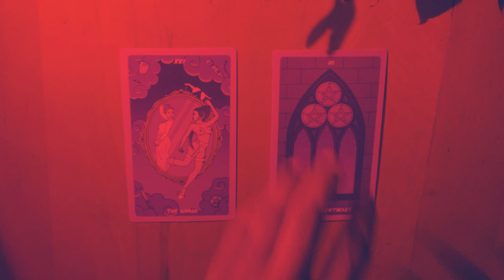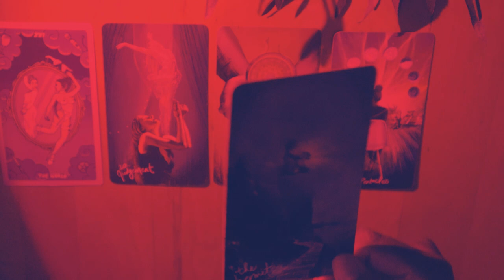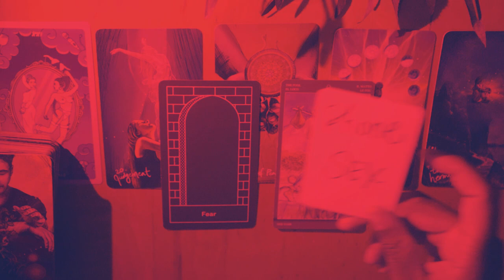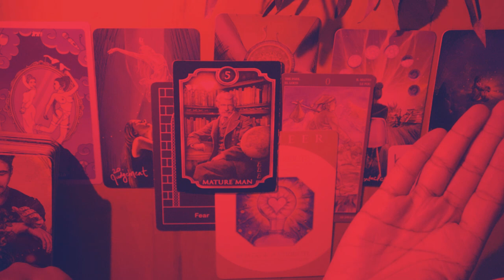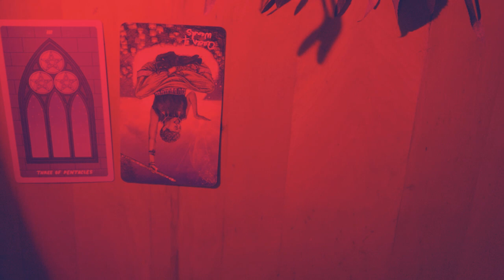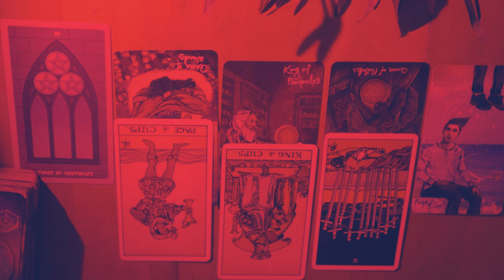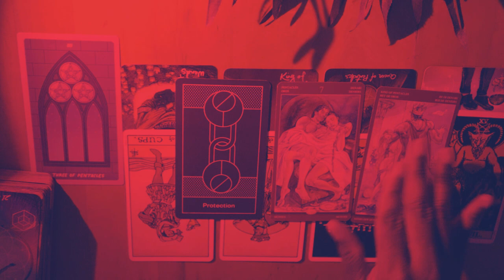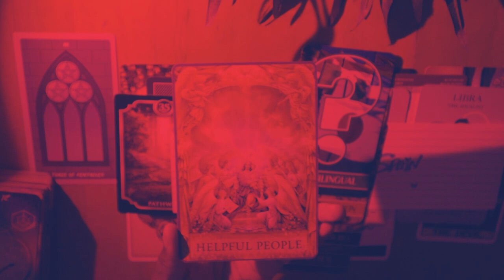18+Pick a Card🍌💋💖Who wants the 🍑CHEEKS?🍑💖🍆 pickacard(💋+Looks, Country, ZodiacSign & MORE)🍭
Glad you found me😜now let’s dive into this JUICY READING🥵❤️

𝙈𝙔 𝙇𝙄𝙉𝙆 𝙏𝙍𝙀𝙀 with every platform I’m on & more🫶

 🕰️TimeStamps🕰️

Intro: 00:00

🪞 00:34

⭐️ 18:39

⚡️⚡️no extended to this video

Please use your discernment🕯️

😊 𝑷𝒍𝒆𝒂𝒔𝒆 𝒅𝒐 𝑳𝒊𝒌𝒆 & 𝑺𝒖𝒃𝒔𝒄𝒓𝒊𝒃𝒆 𝒕𝒐 𝒃𝒆 𝒂𝒑𝒂𝒓𝒕 𝒐𝒇 𝒎𝒚 𝒔𝒐𝒖𝒍 𝒕𝒓𝒊𝒃𝒆 & 𝒕𝒐 𝒃𝒖𝒊𝒍𝒅 𝒐𝒖𝒓 𝒄𝒐𝒎𝒎𝒖𝒏𝒊𝒕𝒚, 𝒕𝒉𝒂𝒏𝒌𝒔 𝒔𝒐 𝒎𝒖𝒄𝒉 & 𝒌𝒏𝒐𝒘 𝒕𝒉𝒂𝒕 𝑰 𝒔𝒆𝒏𝒅 𝒔𝒐 𝒎𝒖𝒄𝒉 𝒍𝒐𝒗𝒆 𝒂𝒏𝒅 𝒈𝒓𝒂𝒕𝒊𝒕𝒖𝒅𝒆 𝒕𝒐 𝒚𝒐𝒖, & 𝒍𝒂𝒔𝒕𝒍𝒚 𝒐𝒏𝒄𝒆 𝒂𝒈𝒂𝒊𝒏 𝑾𝑬𝑳𝑪𝑶𝑴𝑬 & 𝒆𝒏𝒋𝒐𝒚 𝒕𝒉𝒆 18+ 𝒓𝒆𝒂𝒅𝒊𝒏𝒈𝒔 😊

-𝙓𝙤𝙭𝙤 𝙎𝙤𝙡𝙞𝙩𝙖𝙧𝙮&𝙀𝙘𝙡𝙚𝙘𝙩𝙞𝙘 𝙏𝙚𝙚💋